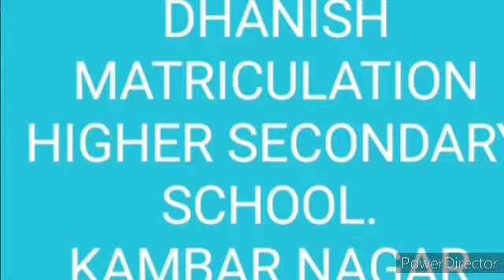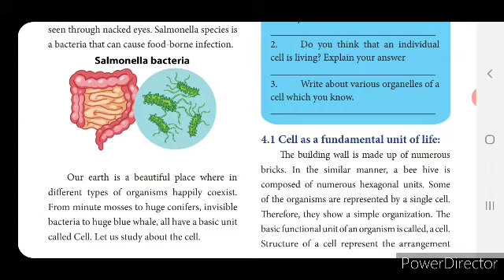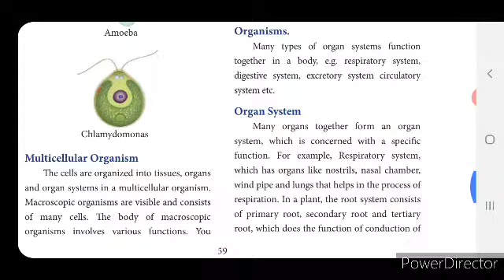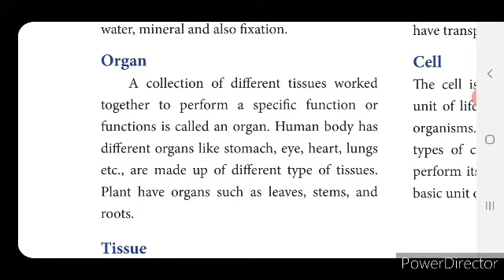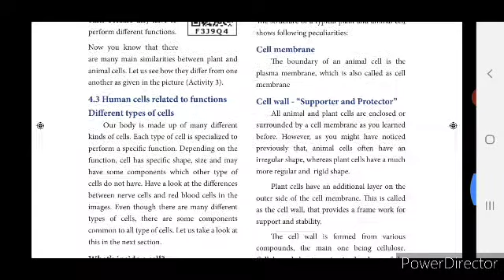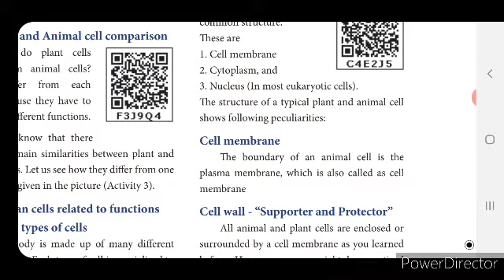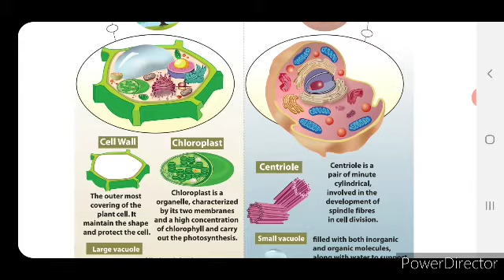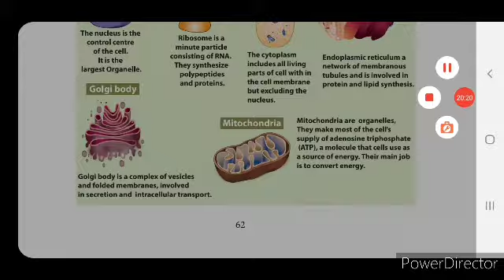VII SCIENCE CELL BIOLOGY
CELL BIOLOGY PART 1